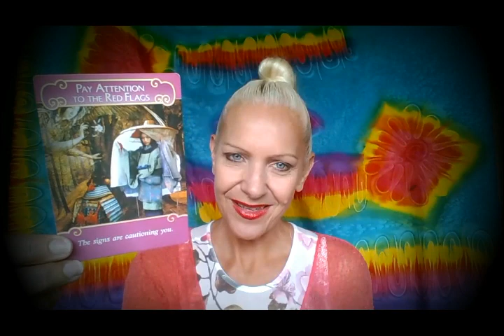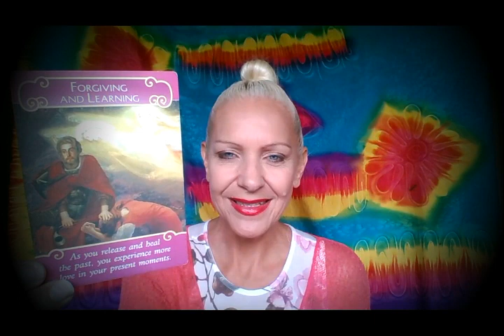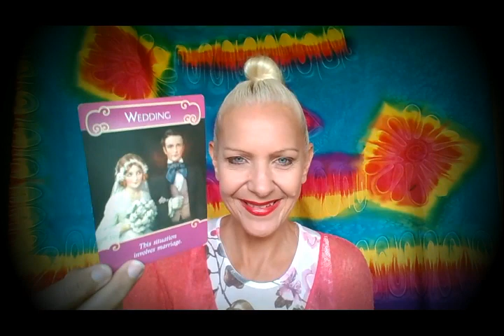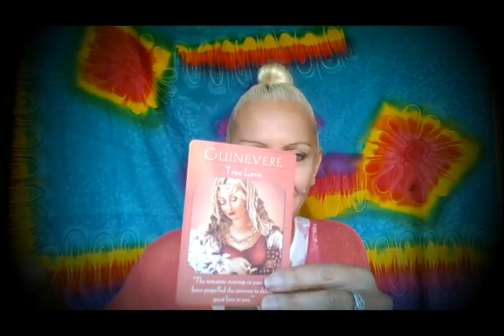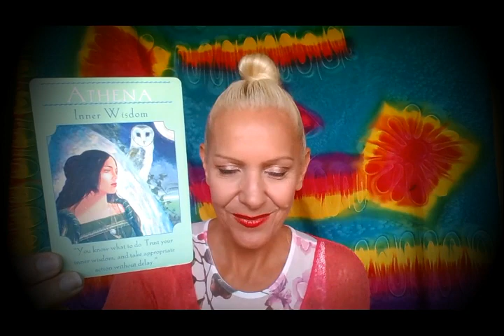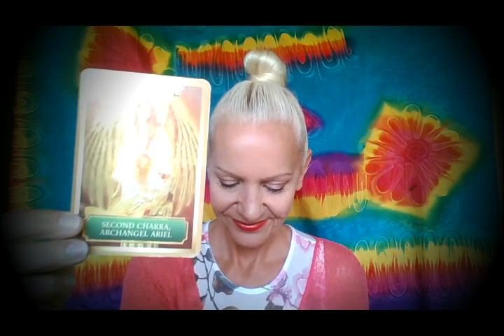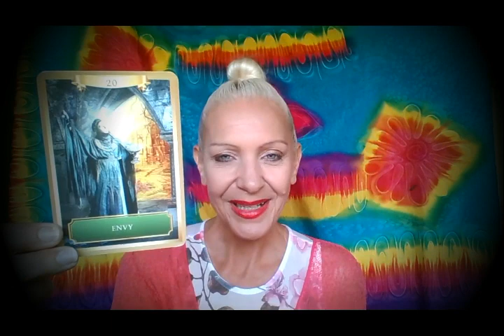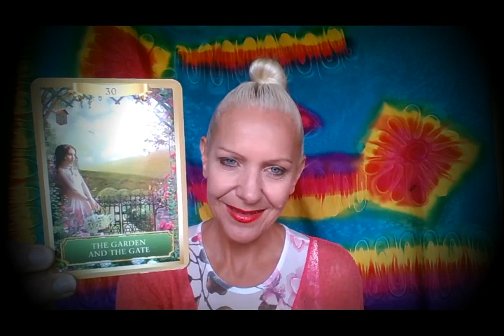Gemini 15 - 30th September 2018 **Soulmate + Good Fortune**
Universe is Working in Your Favour Gemini: A Return to Good Fortune in Love and Money!!! The future is bright!  Gemini this is your mid-month tarot reading for 15-30th September 2018 with Rose Burnett, Mind Body Soul Balance.

Applies to:
- 45 Minute Extended Recorded Personal Reading
- Package: 45 Minute Recorded Reading + 30 Minute Distance Reiki Energy Healing

(Offer is Valid until 30/09/2018)

Rose Burnett